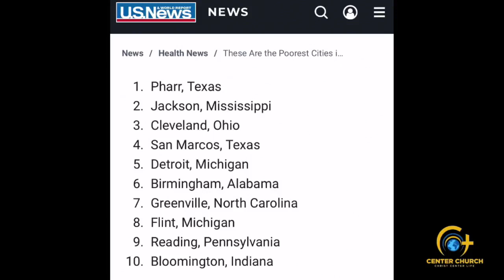How to protect yourself with Wisdom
Unlock the power of wisdom and learn essential strategies to protect yourself in a complex world. Watch this video to gain valuable insights and knowledge for a safer and wiser life.

35 year Mass Media Marketer. Clark Ortiz has been an entrepreneur since the age of 9. Sold his first business at 14 and has owned and operated his own TV Stations and Launched The La Familia Network that was once the fastest growing Latin TV network in America. Today Mr. Ortiz Pastors a great congregation in Pharr Texas CenterChurchFamily and dedicated his life to helping the next generation navigate their gifts to greater success.